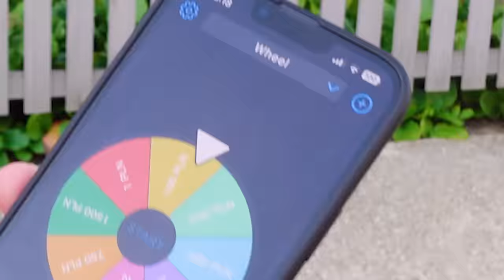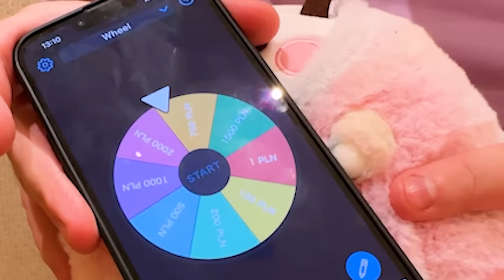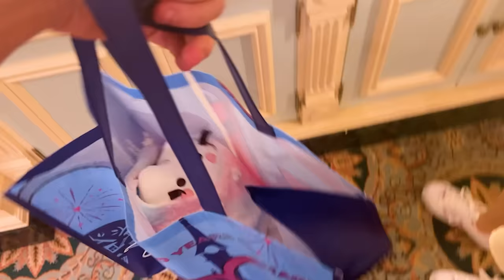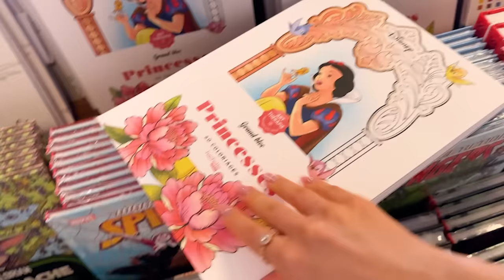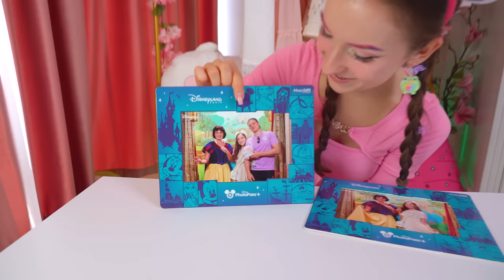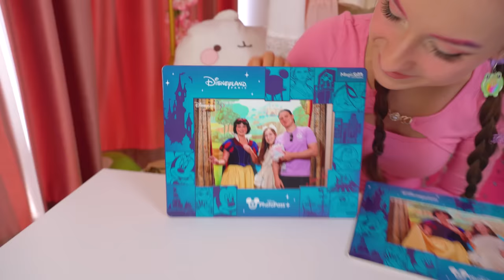KOŁO FORTUNY DECYDUJE CO KUPUJE W DISNEYLAND!😱🙈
Całuski!
Muffina🧁